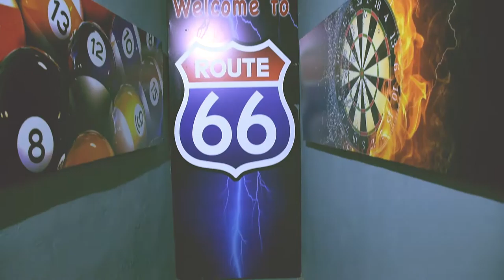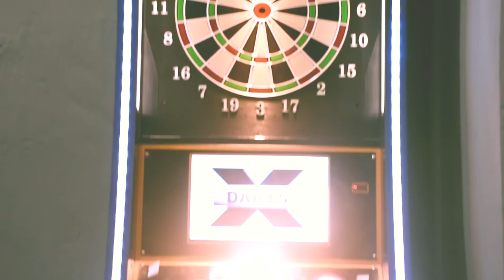Route 66 lounge promo